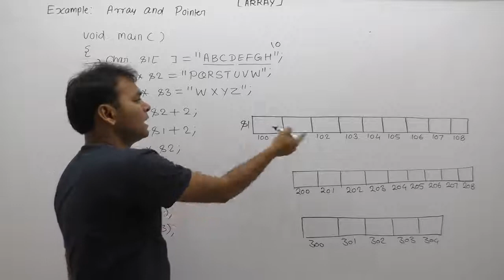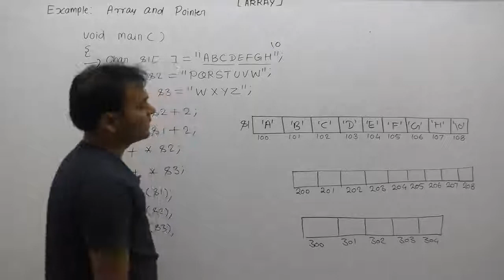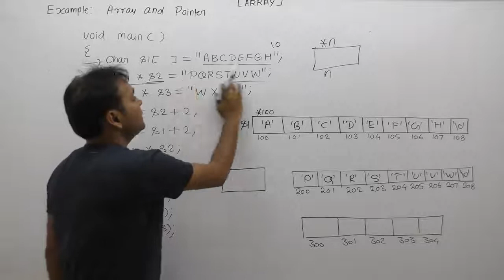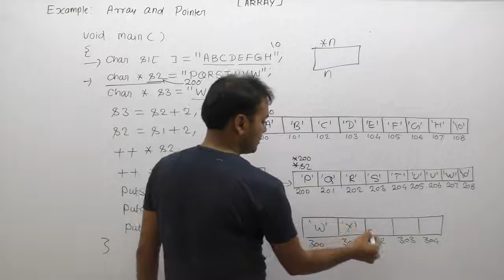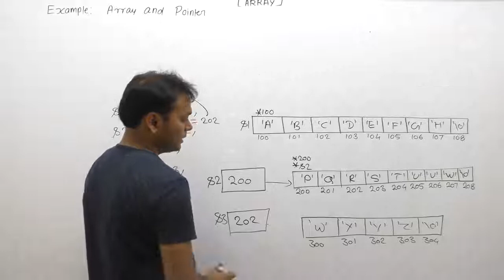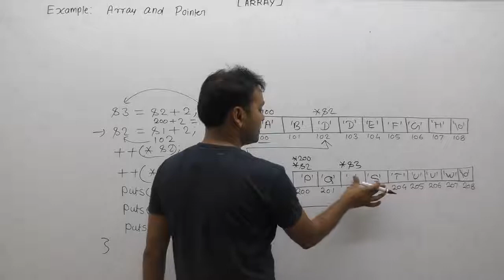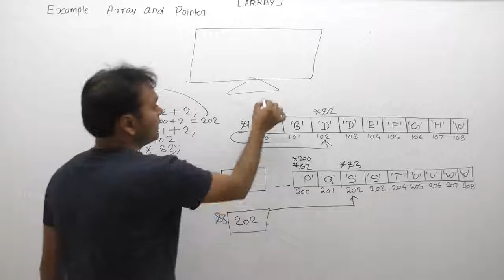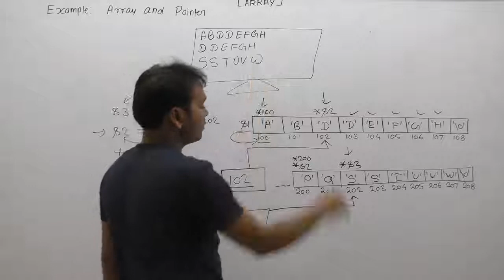Example Of Pointer And Array In C |Part927| C Language By Java Professional